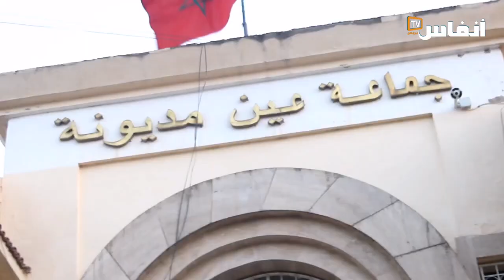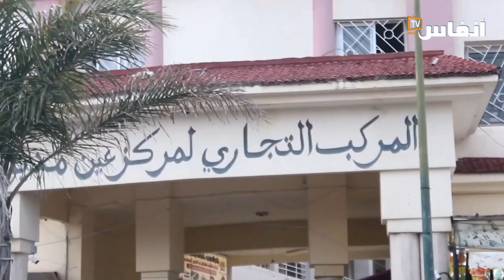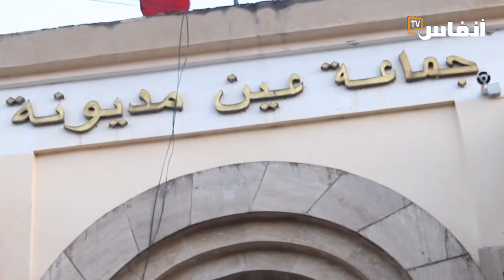ما ينبغي أن تَعرفُونه عن "عيْن مديُونة"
في هذا الفيديو ستتعرف على الخصائص التي تميز جماعة عين مديونة بتاونات على رئيس الجماعة